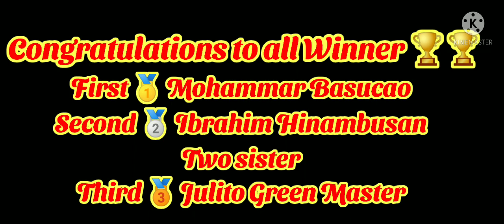Tagabakid Tournament Final Round